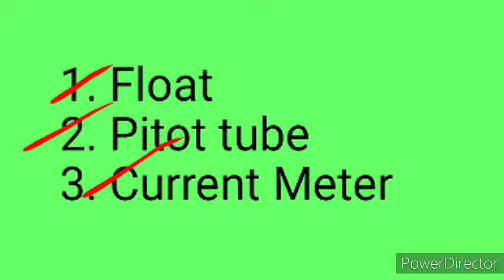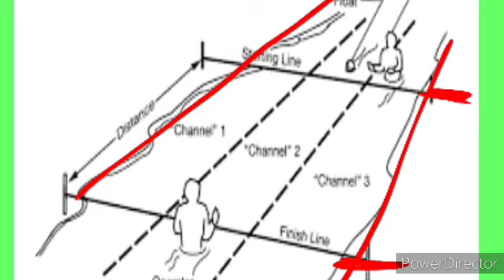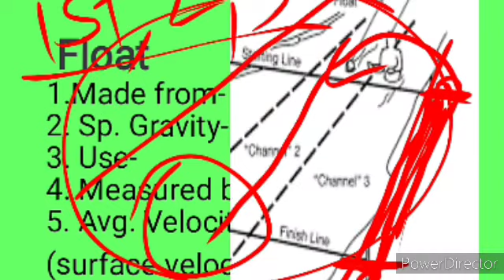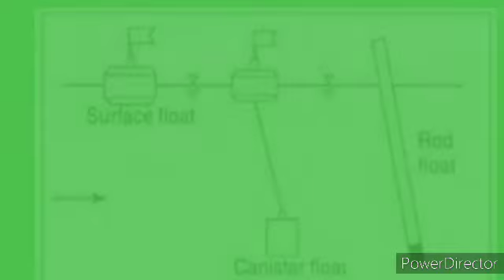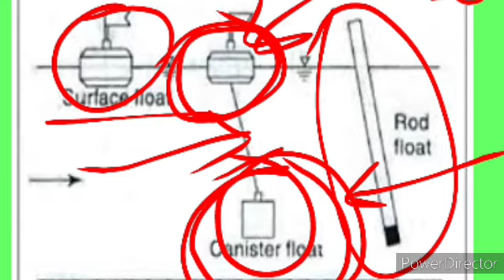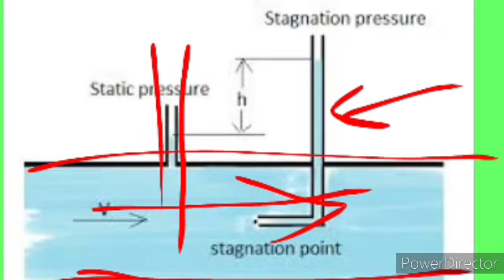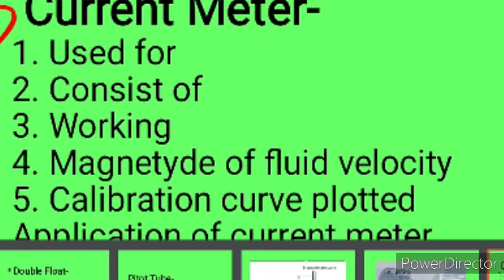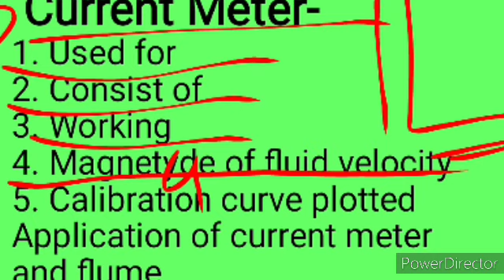Velocity measuring devices - Float, Pitot Tube, Current Meter